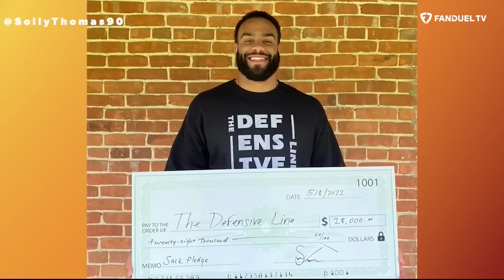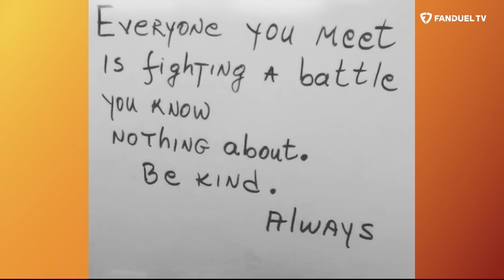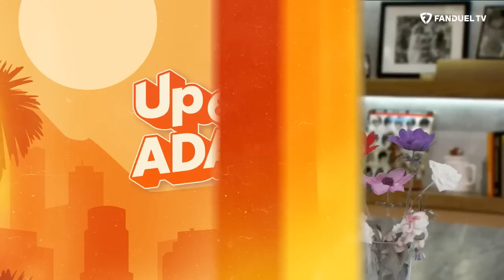Kay Adams Super Bowl 57 Look Ahead PLUS 2022 NFL Season Recap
Kay Adams hosted the latest episode of 'Up & Adams' on FanDuel TV and welcomed some guests to the show! She starts by reviewing all the latest news going into the Super Bowl 57 matchup. Kay starts by previewing Chiefs vs Eagles with BJ Kissel of KC Sports Network and John Clark of NBC Sports Philadelphia. Then Kay is welcomed by Jets defensive lineman Solomon Thomas to discuss his initiatives in the mental health world. Then PFF's own Sam Monson joins to get 'PFF'd UP' with Kay Adams before Kay closes the show by recapping the 2022 season and all the best from the first few months of Up & Adams!

⬇️ LISTEN TO UP & ADAMS ⬇️
✳️ spoti.fi/3A6QtyZ

0:00 INTRO
1:25 SUPER BOWL 57 PREVIEW
19:35 SOLOMON THOMAS
27:40 PFF'D UP
36:30 2022 RECAP